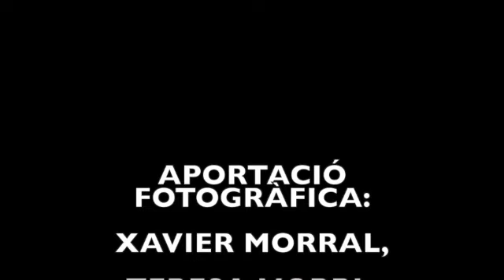STA Ma DE VILALBA EL SURO SD 480p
PORTADA DE L'AIGUA A STA.Ma. DE VILALBA ENTRE ANYS 50 I 60.